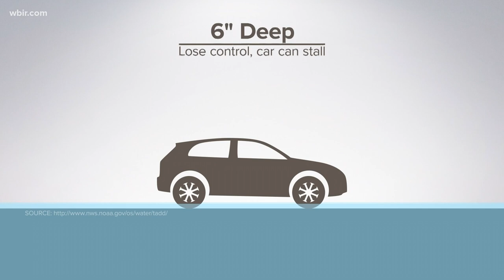Cocke County officials rescue children from car trapped in floodwaters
The car was submerged in the French Broad River. Crews say the rescue happened just four days after the team completed their training and certification.